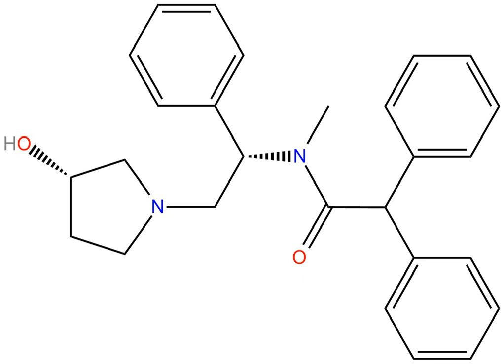Asimadoline | Wikipedia audio article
This is an audio version of the Wikipedia Article:
Asimadoline

SUMMARY
Asimadoline (EMD-61753) is a drug which acts as a peripherally selective κ-opioid receptor (KOR) agonist. Because of its poor ability to cross the blood–brain barrier, asimadoline lacks the psychotomimetic effects of centrally acting KOR agonists, and consequently has more potential for medical use, and has been researched as a possible treatment for irritable bowel syndrome, with reasonable efficacy seen in clinical trials.